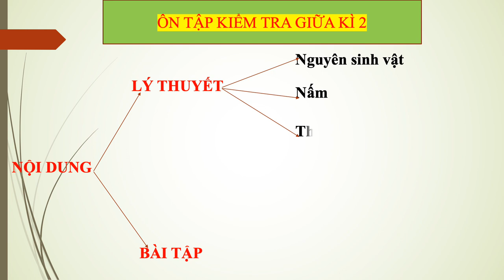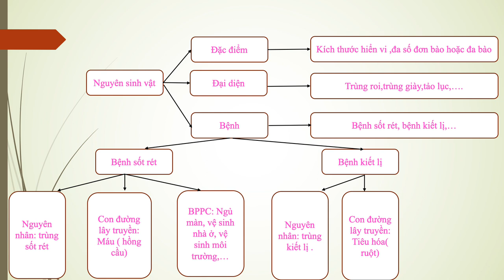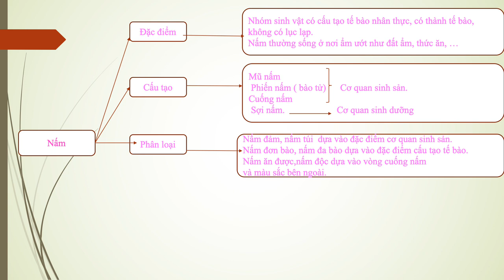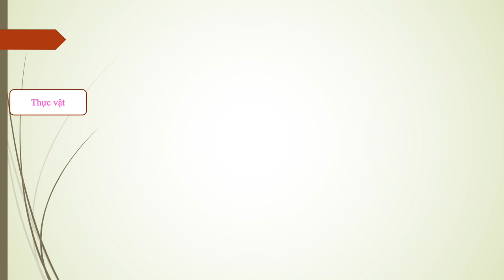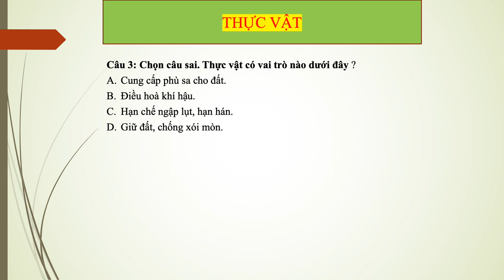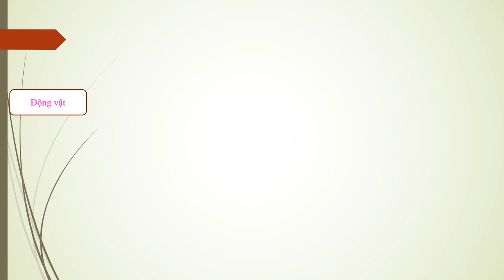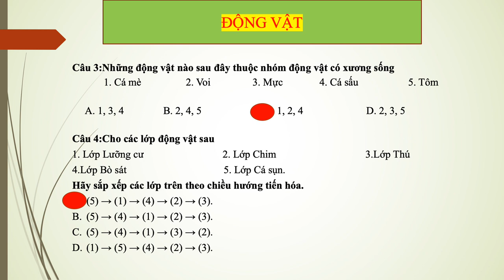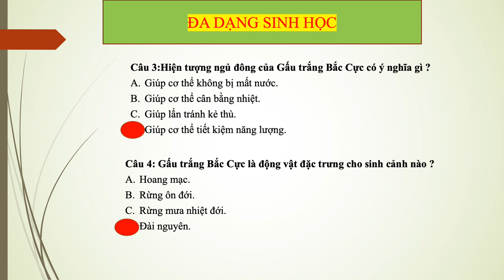KHOA HỌC TỰ NHIÊN 6 - ÔN TẬP KIỂM TRA GHK2 (2023-2024)